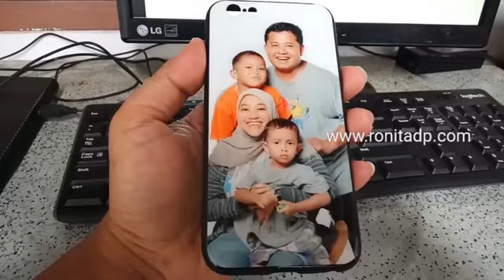Jasa Cetak Hard Case Custom - Hard Case Super Gloss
SMS/WA : 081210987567 (Irfan) 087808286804 (Asih) 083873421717(Dian) 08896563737 (Nia) 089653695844 (Ella)